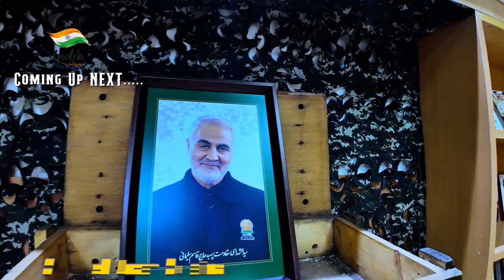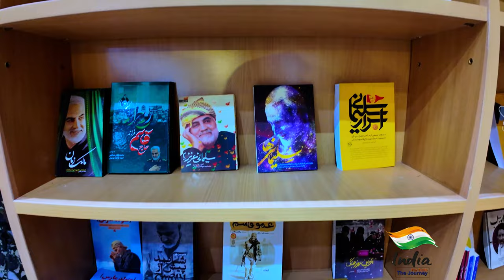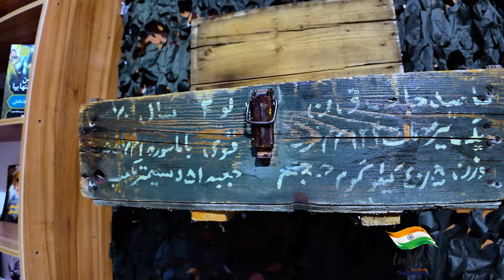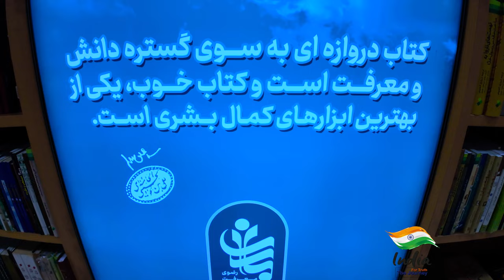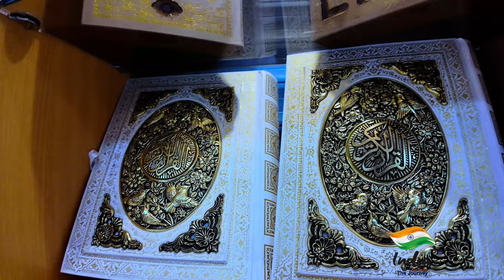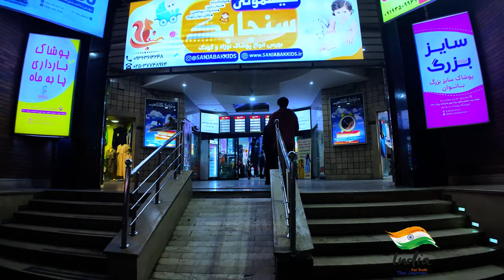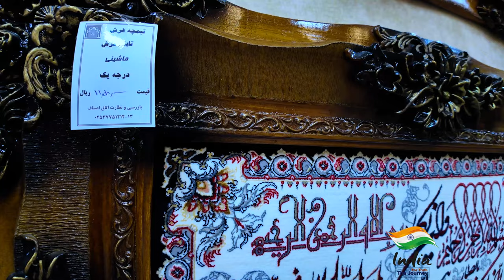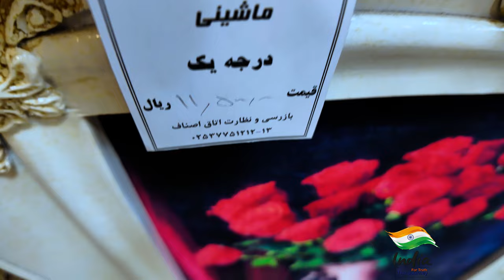Irani Happy New Year In March Month | Irani 🇮🇷 Local Bazar Explore | Iran Me Qaleeno Ka Khazana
Iran Me Happy New Year March Me Aata he | Irani 🇮🇷 Local Bazar Explore | Iran Me Qaleeno Ka Khazana
Local Area Explore In Iran 🇮🇷 | Irani Currency | And Purchased
IRANIAN Lifestyle In - Qom Vlog
In this video, we show you Province Qom area of Iran
And because of its good weather and beautiful nature, it is the first choice of tourists who travel to Province Qom ✅👌🏻This is a Shia Religious City In Iran ❤️

THE JOURNEY FOR TRUTH

  ❤️ Iran is the beautiful country ❤️

Irani Happy New Year In March Month
iran ka bazar
irani bazar
iran me happy new year kab aata he
iran me happy new year kab manaya jata he
iran ka local bazar
iran ki dharmic city
iran qaleeno ka sheher he
Iran Me Qaleeno Ka Khazana
nomadic life in iran
iran vlogs
nomadic lifestyle in iran
iran teheran 2024
iranian lifestyle
daral iranian lifestyle lady
daral iranian lifestyle
indian village lifestyle
iranian nomadic lifestyle
daral iranian lifestyle net worth
lady iranian lifestyle
iranian city lifestyle
amir iranian lifestyle
daral iranian lifestyle nahin
iran nomads
lifestyle of iranian
iran blog
life in iran
iranian nomads
iran nomadic
iran lifestyle
iran villa